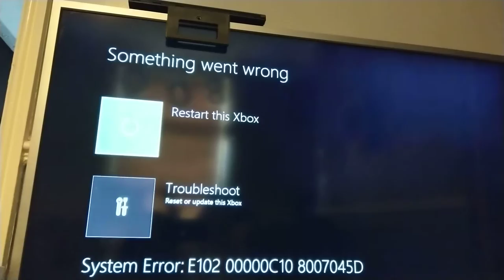Xbox one X Scorpio edition. Error code e102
New Xbox and won't work. From initial startup it downloaded an update and on stage 2 of 3. It restarted and kept giving error e102. Reset and reformat it many many times. And nothing